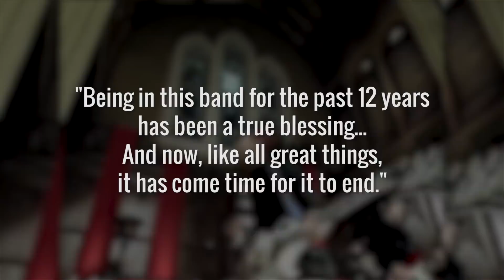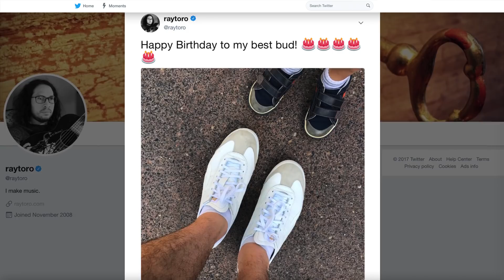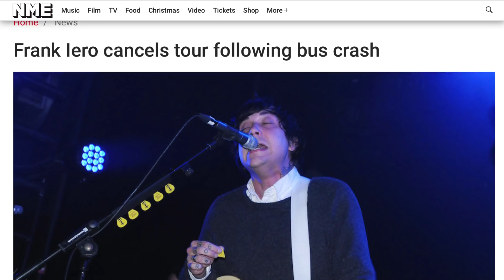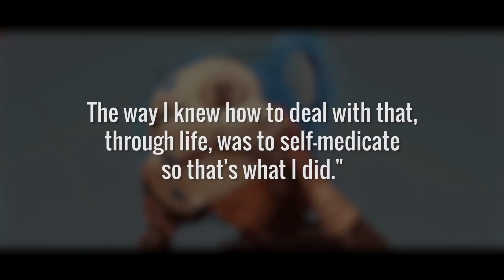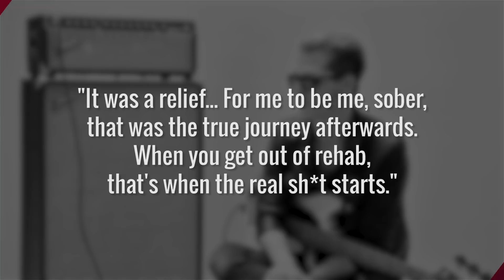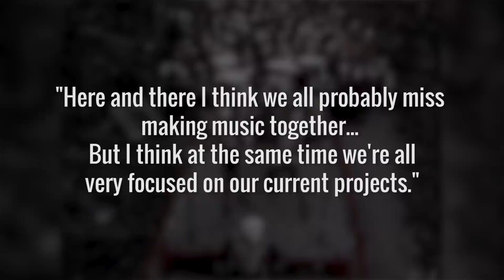The Real Reason We Don't Hear About My Chemical Romance Anymore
They were one of the most popular bands of the early-to-mid 2000s, but My Chemical Romance called it quits in 2013, disappointing plenty of fans who grew up with the band’s unique blend of emo, punk, and hard rock.

The band (made up of siblings Gerald and Mikey Way and guitarists Ray Toro and Frank Iero) put out four albums together, including the smash hit The Black Parade, but they’ve all found various successes since the band’s high profile split. Let’s take a look at what they’ve been up to and find out the real reason we don’t hear about My Chemical Romance as much anymore.

To The End | 0:00
Toro goes solo | 1:05
Iero goes punk | 1:52
Mikey Way and Electric Century | 2:53
Gerard Way flips careers | 4:08
My Chemical reunion | 5:33